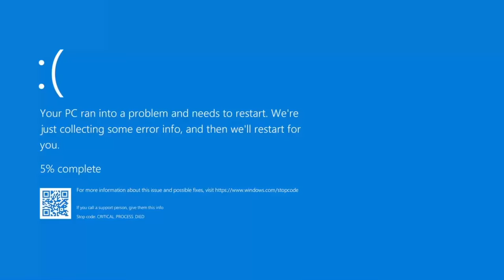PINAKAMALAKING SUPERBIKE sa BG House!